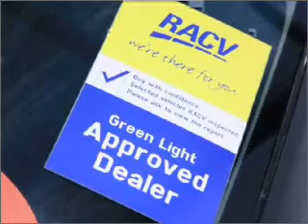2005 TOYOTA HIACE LWB - Moorabbin VIC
2005 TOYOTA HIACE LWB 2.7 litre MANUAL VAN BLUE/YELLOW Exterior.